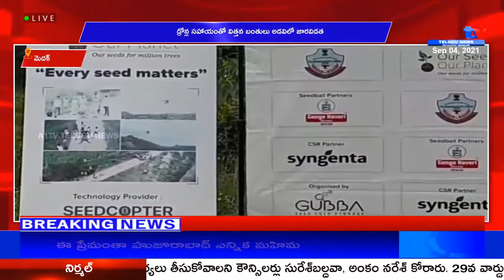మెదక్ డ్రోన్ల సహాయంతో విత్తన బంతులు అడవిలో జారవిడత__ A1TV TELUGU __